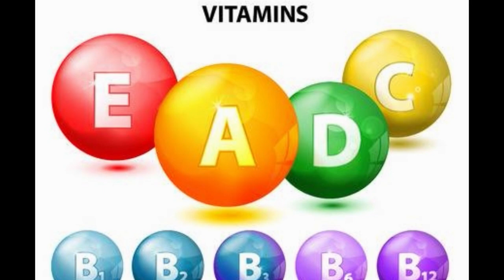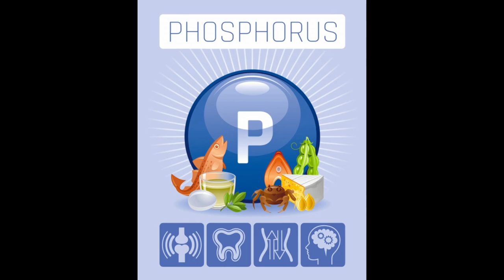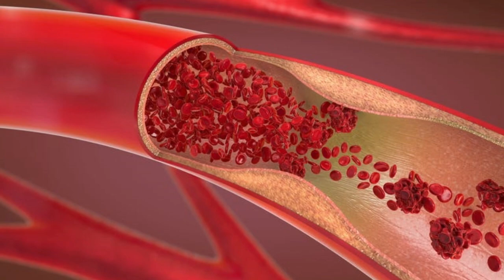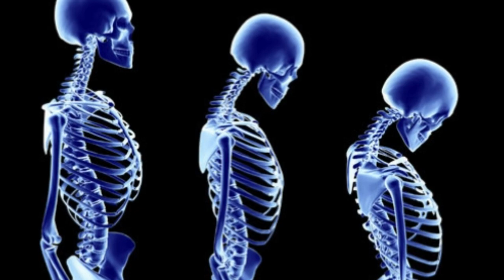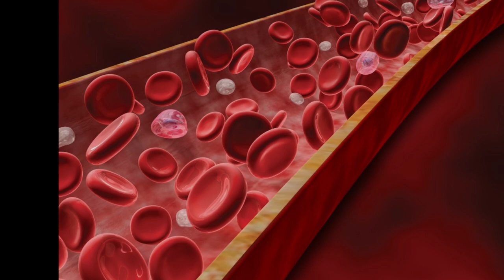දඹල ශාකය ශරීරයට වගේම තවත් දේවල් රැසකට ඵල ප්‍ර‍යෝජන බොහෝමයක් ලබාගන්න පුලුවන් වටිනා ශාකයක්.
උ.ගැ

දඹල රනිල කුලයට අයත් සුවිශේෂි වැල් ශාකයක්. මෙම ශාකයේ තියෙන වටිනාකම වන්නේ ශාකයේ කොළ, මල්, කරල්, අල යන ආදී සෑම කොටසක්ම ආහරයට ගත හැකිවීම සහ ඒ සියල්ම ඖෂධ ගුණයෙන් සමන්විත‍ වීමයි.
මෙම විඩියෝව නැරඹිමෙන් අනතුරුව ඔබට හිතෙයි දඹල කියන්නේ වත්තක හිටවා ගත යුතුම ශාකයක් බව.